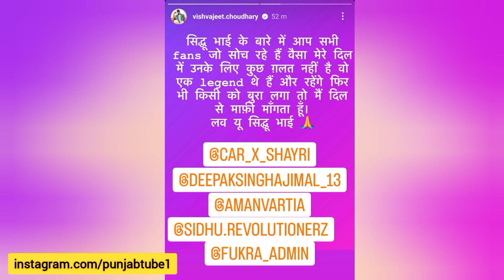Sidhu Moose Wala • Why Haryanvi Singer Apologies To Sidhu Fans • Big Update